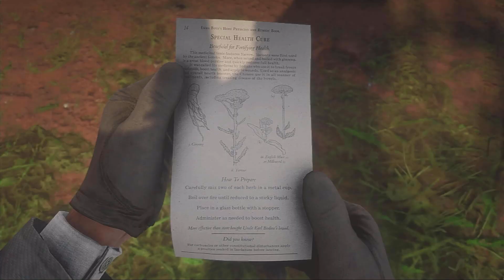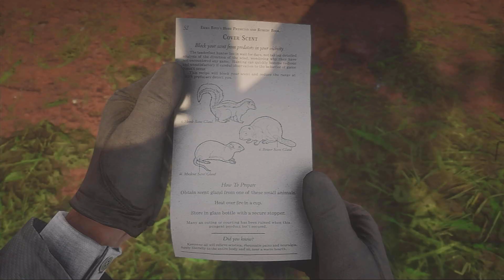УГОН КОНЕЙ # 25 Red Dead Redemption 2